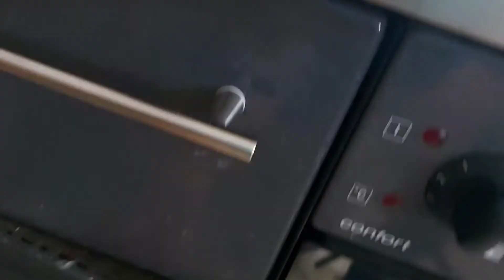Lamb with vegetable & rice # nenedarx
grill lamb meat recipe